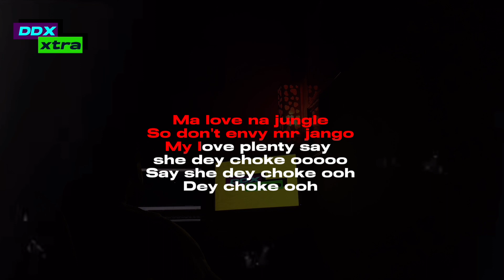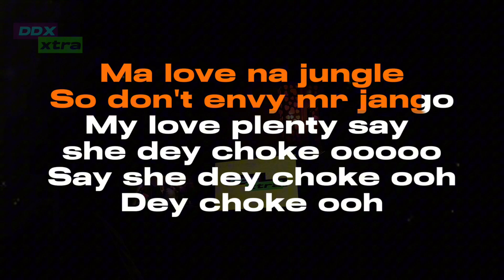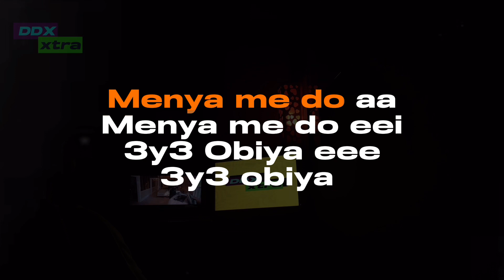SevenKizs - Picture (Remix) ft. Me. Drew (lyrics)